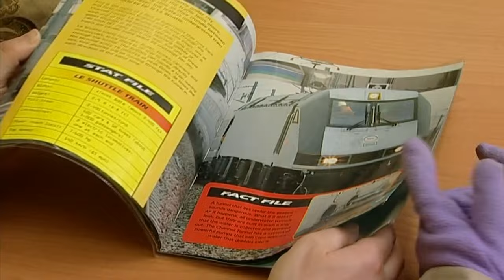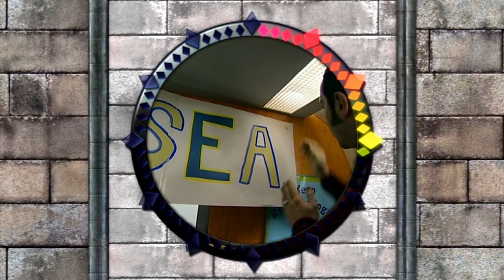Football Special | FullEpisode | TV Show For Kids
Everyone on the train, apart from Mickey John, wants to listen to the football match.